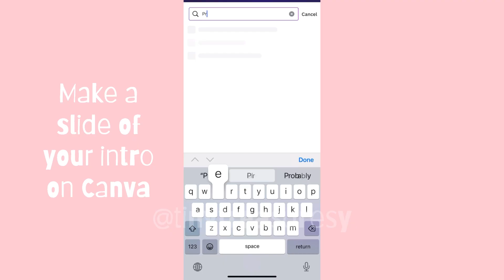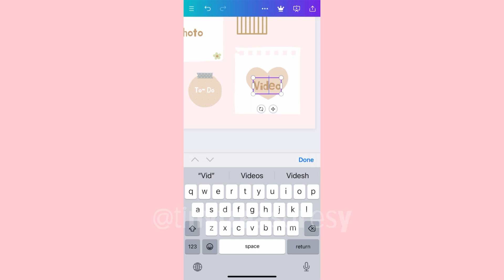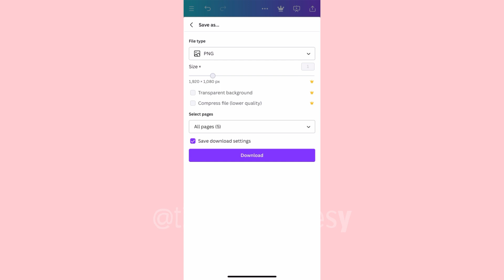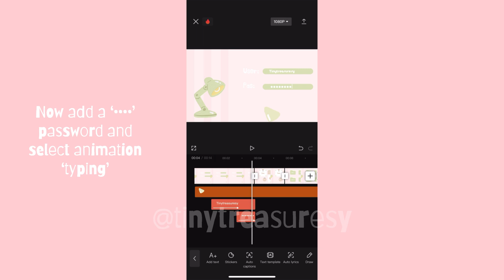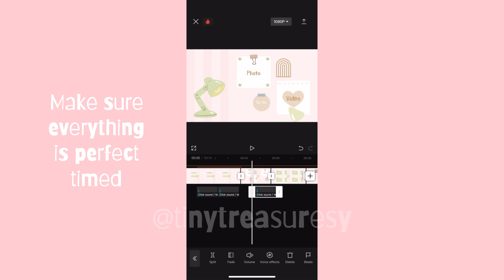Be a Better YouTuber | 500 special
Hi Treasurers!

In today's video, I'll be showing you how to make these cute intro videos. The theme I chose is a spring study theme. 🌱

I tried to explain everything (I agree it may be difficult to read the text while watching) but I didn't feel like doing a voice reveal just yet.

✩°𓏲⋆🌿. ⋆⸜ 🍵✮˚
I really hope this video helps creators with their creator journey!

🌱Also, video ideas are always welcome!

🌿If you made it till here, comment a '🌸'

⋆⑅˚₊⸜ 🍃‧₊˚✩彡